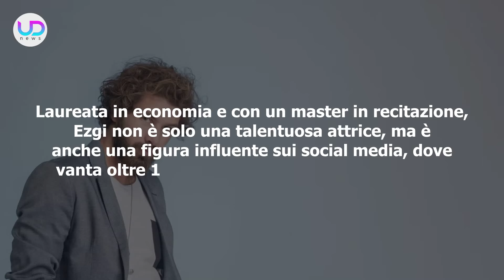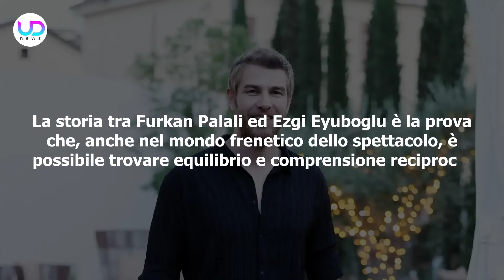Furkan Palali, Fidanzata: Ecco Dove L'Abbiamo Già Vista!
Furkan Palali, il celebre attore di Terra Amara, svela la sua relazione con una famosa attrice che il pubblico televisivo conosce perfettamente. Ecco chi è la fortunata!